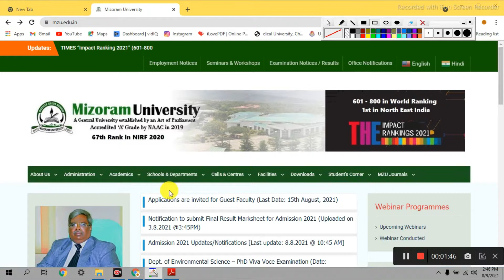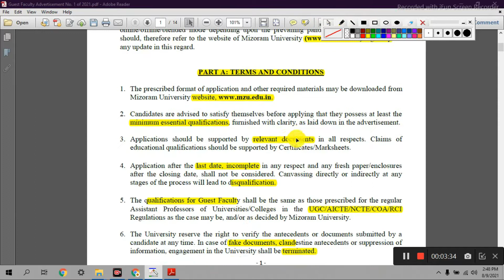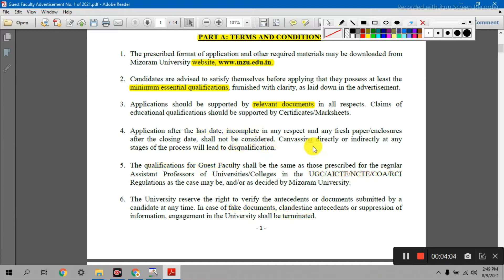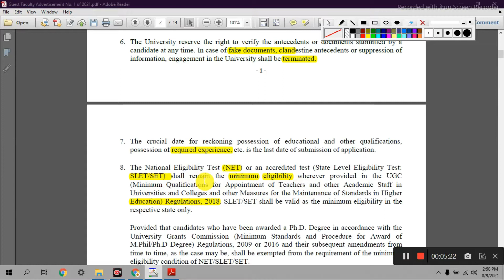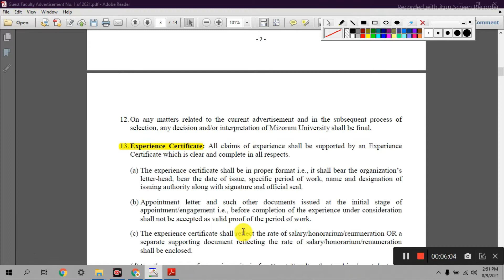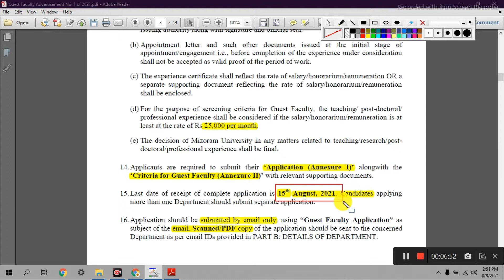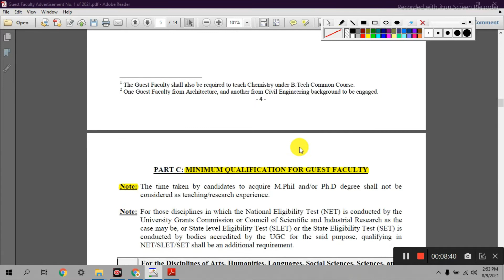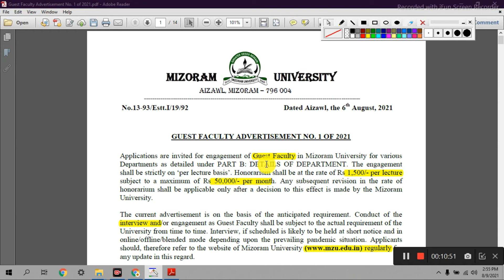Mizoram university guest faculty recruitment 2021|| mizoram university jobs 2021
Dosto es video me Mizoram university guest faculty recruitment 2021|| mizoram university jobs 2021||Theteacherexam ke bare me sampuran jankri di gayi hai..dosto ap hamre channel se jud kar Ctet,tet B.ed ,D.el.ed/Btc,upsi PET,upsssc,uppcs evam reet exam ki prepration kar sakte hai.evam hamre c hannel se higher eduction se related admission fellowship aur scholarship ki latest jankari praprt kar sakte hain. dosto umeed karta hu apko video pasand aya hoga. video dekhane ke liye ap sabhi ka bahut bahut dhaynwad.
Queries solved:-
Mizoram University
field assistant job
mizoram news
mizoram university assistant professor recruitment 2021
mizoram university assistant professor vacancy 2021
mizoram university latest news
mizoram university latest recruitment updates
mizoram university professors requirements
mizoram university vacancies
mizoram university vacancy latest notification 2021
guest faculty recruitment 2021
guest lecturer recruitment 2021
guest lecturer vacancy